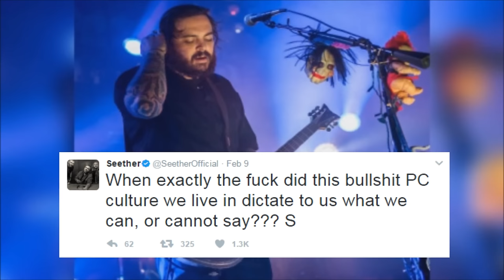Shaun Morgan Talks About Lady Gaga & Political Correctness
Agree or not, Shaun Morgan shares his thoughts about Lady Gaga and PC culture.

Recorded on a radio interview earlier 2017.